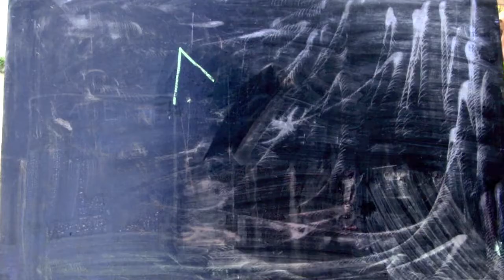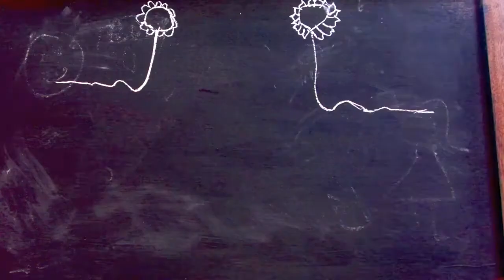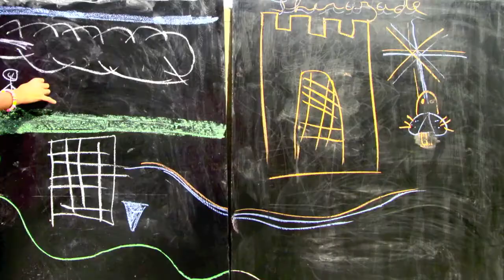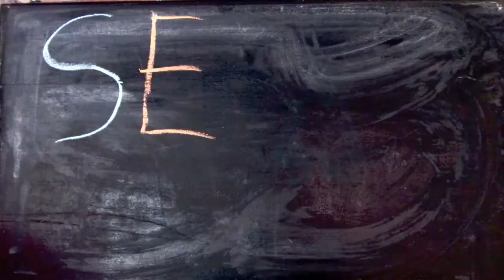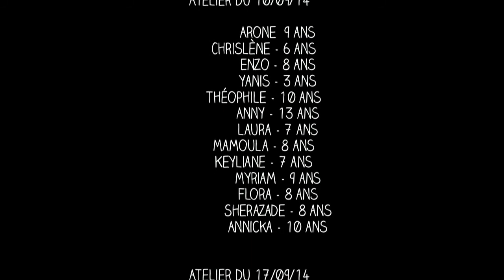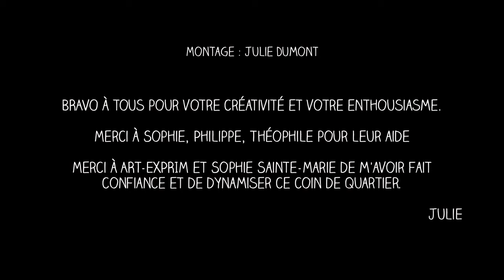"Le Tableau Vivant", 2014, art-exprim & Julie Dumont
"Le Tableau Vivant"
2014

Projet réalisé dans le cadre d'un atelier tenu au square Boutroux du 13ème arrondissement de Paris en collaboration avec Julie Dumont